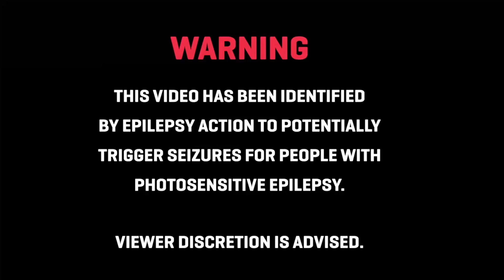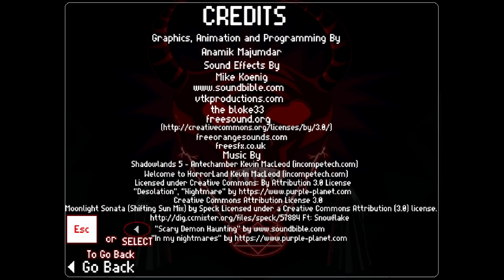The Chills Terrifying Encounter with the Devil indie horror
In this video Dale and I wonder around a hotel of nightmare fuel! We expect the devil and his worshippers that gave us the chills (not really)

Follow me on X (twitter) for updates of when I upload a video